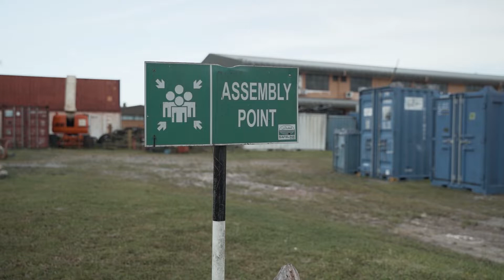Volks Gang I feat. GTI Mk7, Jetta Mk6 & Golf Variant Mk7